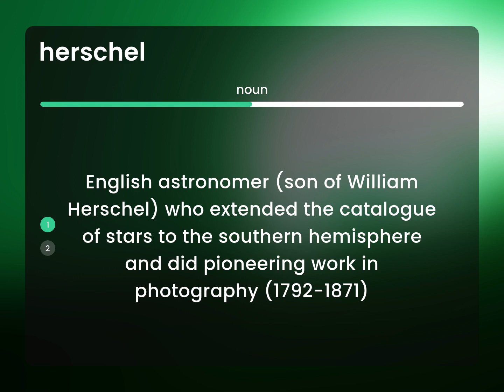Herschel • meaning of HERSCHEL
HERSCHEL meaning

Susan Miller (2023, June 18.) What is Herschel definition?